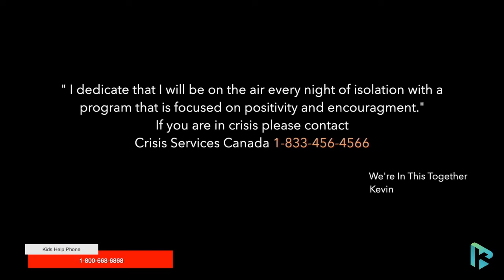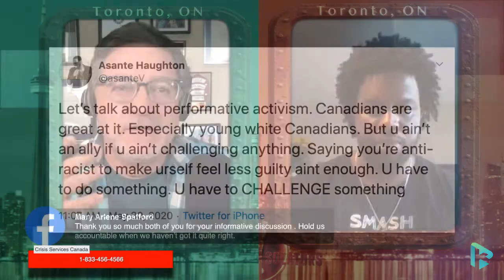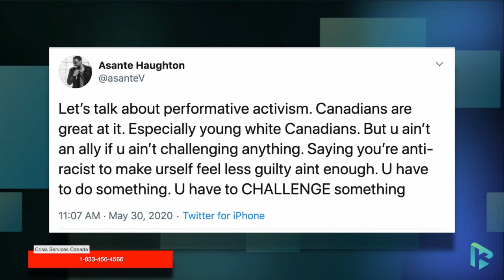Episode 71 | Racism...It Has To Stop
My guest Asante Haughton